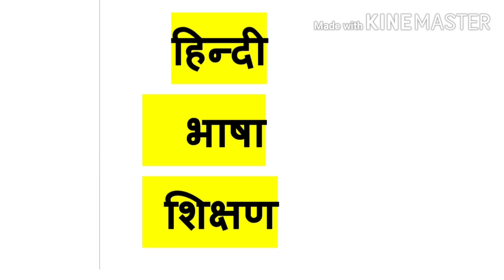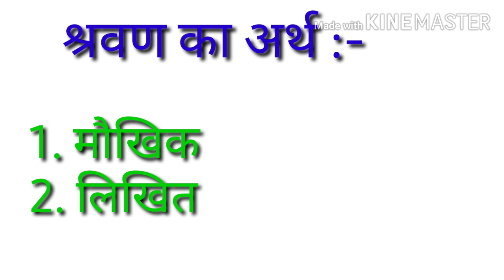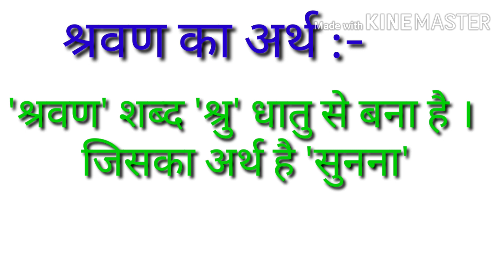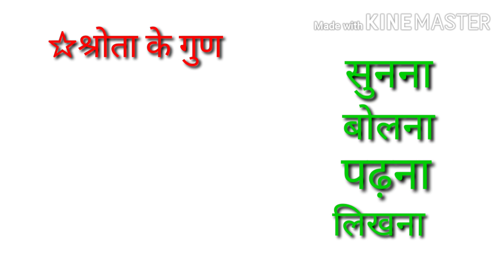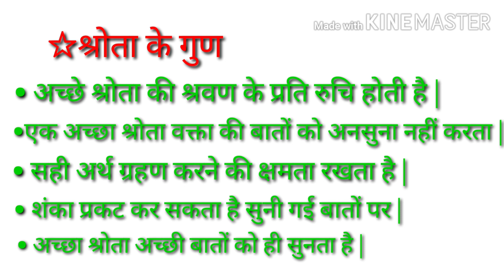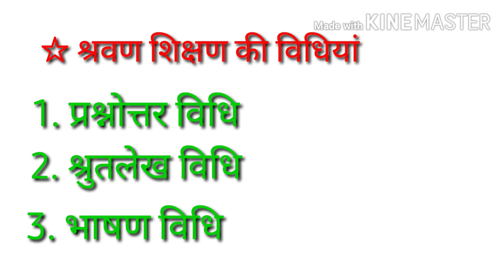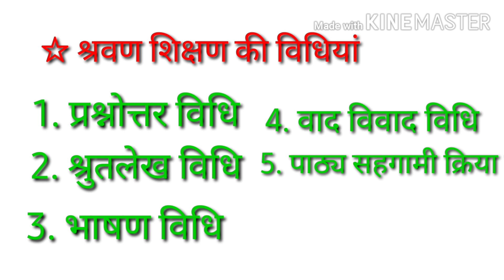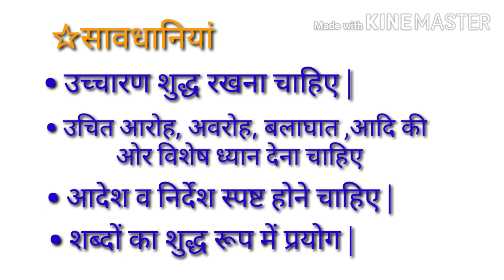हिन्दी भाषा शिक्षण | भाषायी कौशल | श्रवण कौशल | Hindi bhasha sikshan for D.el.ed trainees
हिंदी भाषा शिक्षण|  श्रवण कौशल | Listening skill
हिंदी भाषायी कौशल

Hind Pedagogy i# Hindi Bhasha Sikshan#